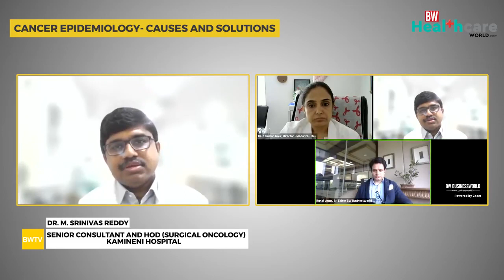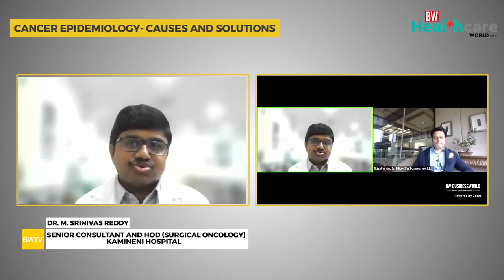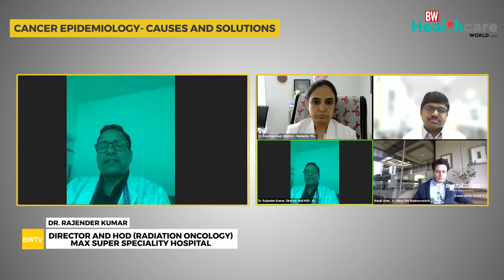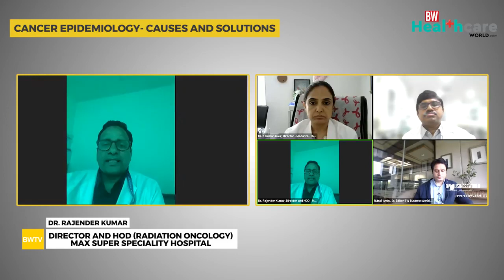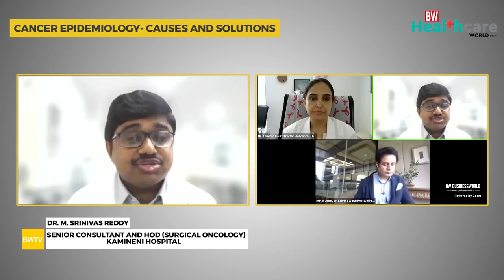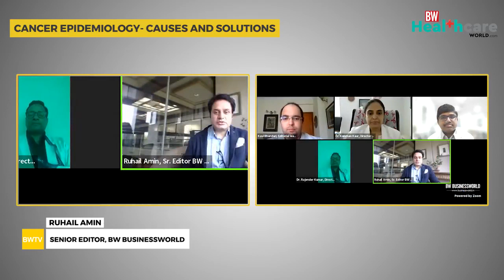Cancer Epidemiology- Causes and Solutions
Dr. M. Srinivas Reddy, Senior Consultant and HOD (Surgical Oncology),
Kamineni Hospital
Dr. Kanchan Kaur, Associate Director (Breast Cancer Specialist),
Medanta- The Medicity
Dr. Rajender Kumar, Director and HOD (Radiation Oncology),
Max Super Speciality Hospital
Moderator: Mr. Ruhail Amin, Senior Editor, BW Businessworld